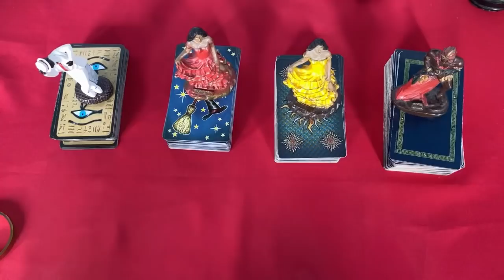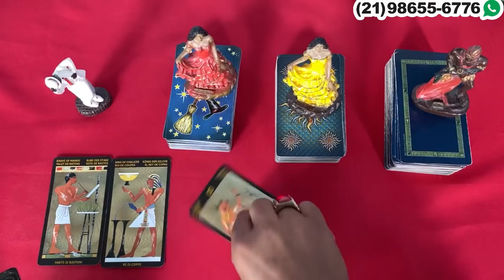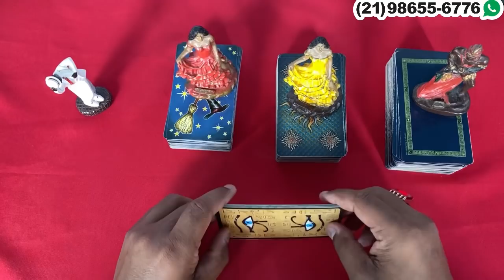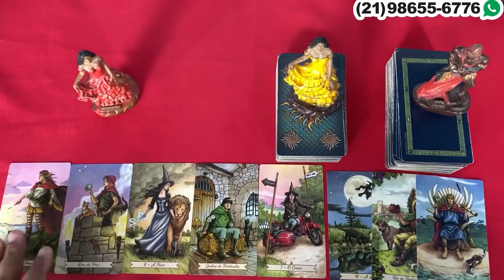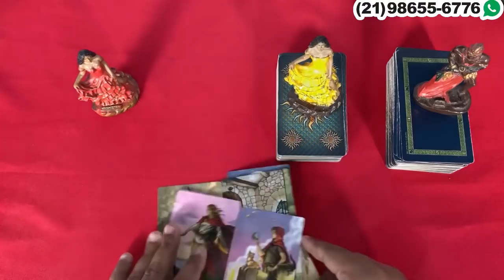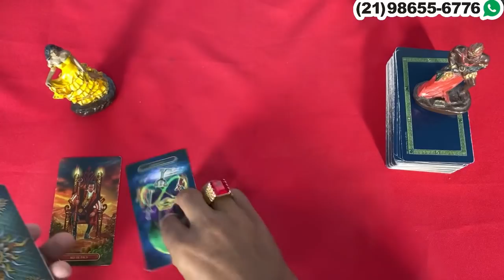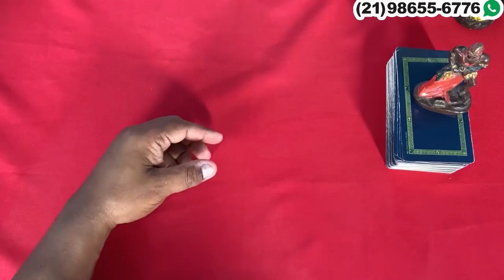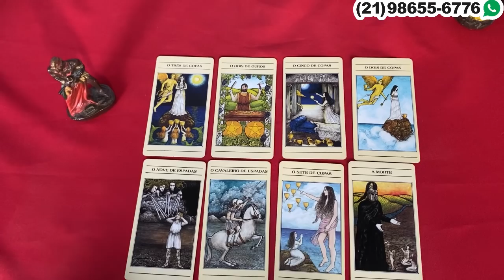❤️✨️ REVELAÇÃO URGENTE DO TAROT DO AMOR ✨️❤️ SOBRE SUA VIDA AMOROSA❤️ | Tarot Responde